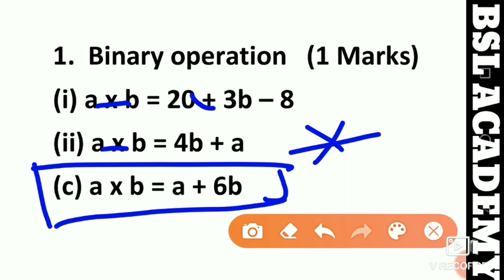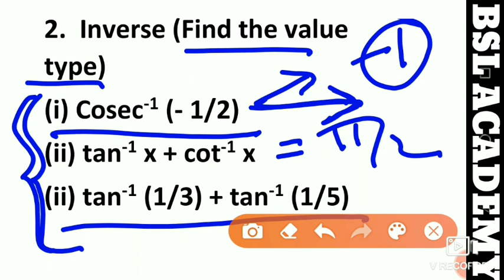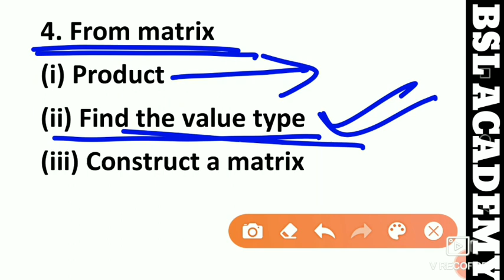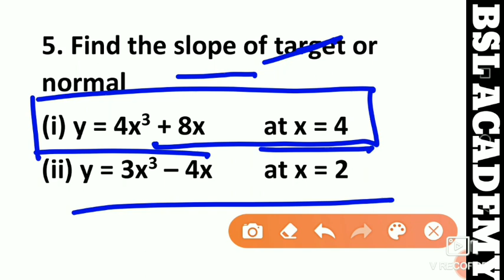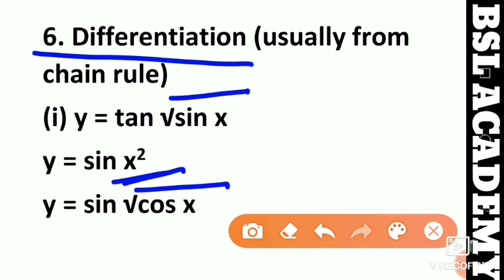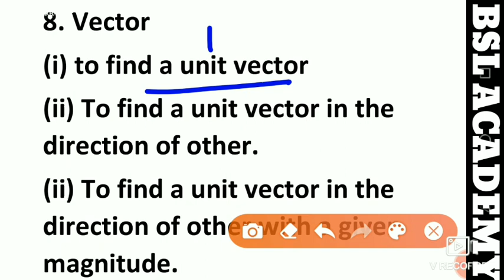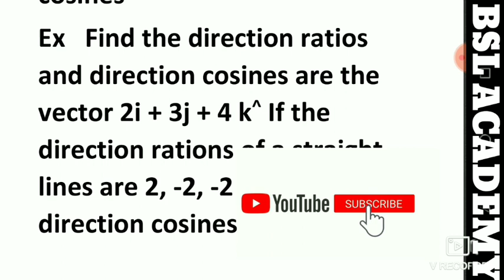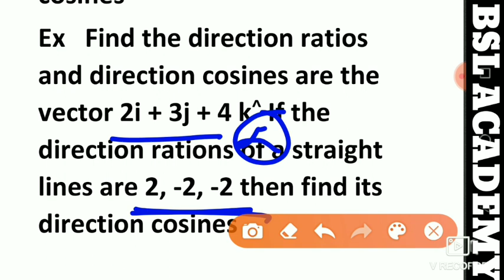Most Important Maths Class 12 Questions Jharkhand Board |JAC Board Class 12 Maths |JAC Maths Class12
BSL Academy
CBSE + Jharkhand Board
Jharkhand Related Exams
General Competition.
Notes |PDF |Motivation |Videos Free..!!